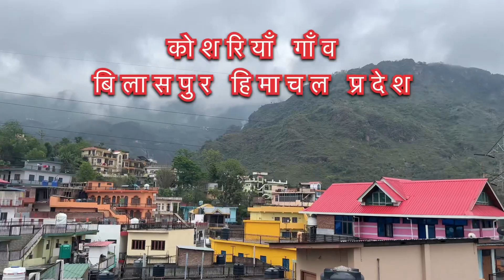Koshriyan village tour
ख़ूबसूरत गाँव कोशरियाँ की शैर || bobby parmar || pahadi lifestyle vlog || Bilaspur Himachal pradesh